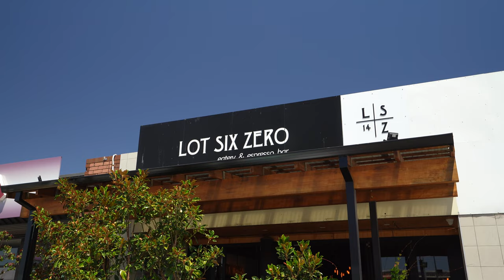FIRST IMPRESSIONS OF PERTH | Western Australia Vlog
VLOG 120! Today is sadly one of our final days here in Australia. We have not explored Perth itself yet, so today we are sharing our first impressions of Perth, Western Australia! Like pretty much everywhere else in Australia we have been, we like it a lot!

5 FREE travel packs and a year supply of Vitamin D with your order at AG1!

0:00 Intro
0:34 Breakfast Time
1:07 Botanic Gardens
3:44 Elizabeth Quay
4:12 Bubble Tea (of course)
4:55 Quick Beach Trip
5:15 Our first impressions!
7:05 Behind the Scenes

ABOUT US: Hey there! We are KJ and Sarah, a travelcouple with enthusiasm for laughing and always searching for epic adventure. From high school sweethearts to exploring the world, the past seven years of dating has been filled with chasing sunsets. You can usually find us spending time in nature, swimming in the ocean, or eating ice cream. We aim to inspire and educate others to create their own adventures through tips, pictures, and videos!